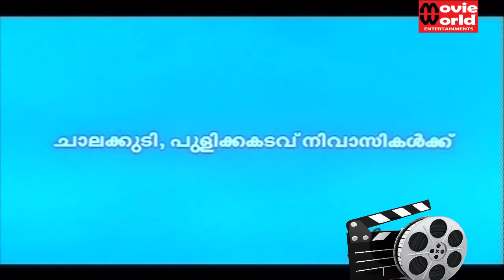Superhit Malayalam Comedy Full Movie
Follow Our Whatsapp Channel Superhit Malayalam Comedy Full Movie | Comedy Movie Malayalam | Malayalam Comedy Full Movie

|| ANTI-PIRACY WARNING ||
*COPYRIGHT PROTECTED*